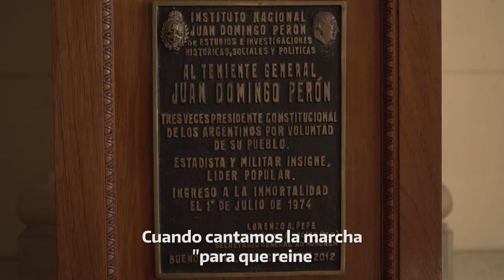Homenaje a Juan Domingo Perón - Tristán Bauer